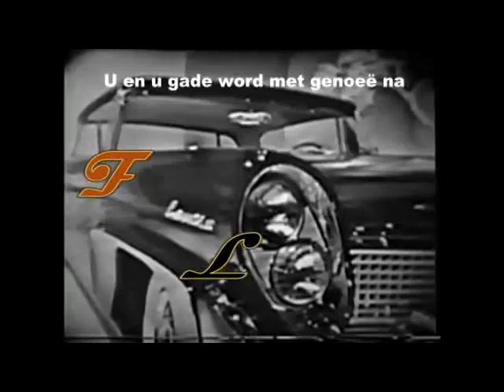Hoër Tegniese Skool - Tom Naudè - Technical Highschool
Tegniese Hoërskool in Polokwane, Limpopo, Suid-Afrika